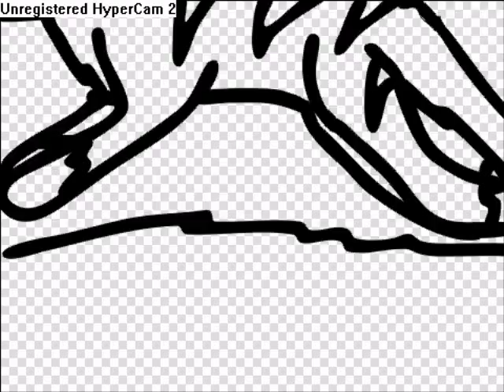DarkBlood - Funny Farm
Hmmm...More of a slide show than an animation. Took me about a half hour to make. My first finished War Of the Dead video so...I'm very excited.